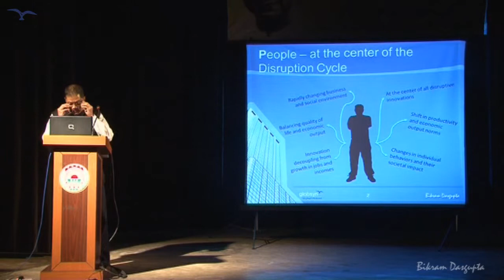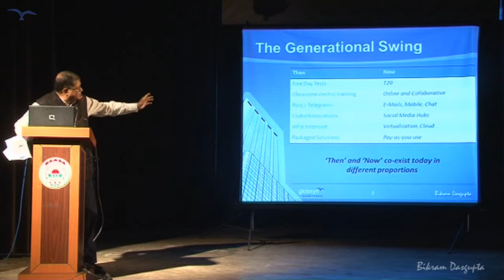Mr. Bikram Dasgupta delivering Dr. Triguna Sen Memorial Lecture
Mr. Bikram Dasgupta (Founder and Executive Chairman, Globsyn Group) delivering the prestigious Dr. Triguna Sen Memorial Lecture 2015 presented by the Alumni Association NCE Bengal and Jadavpur University. Topic: Adapting in the Age of Disruptions.